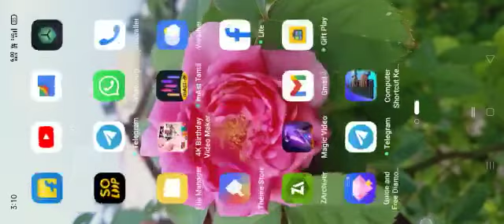hacker In free fire